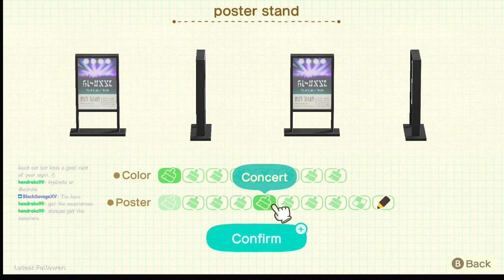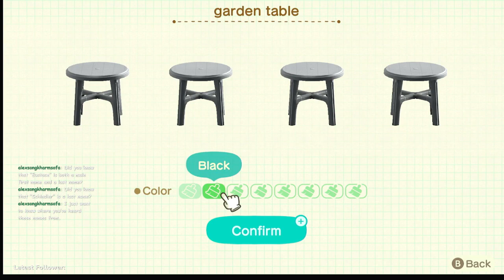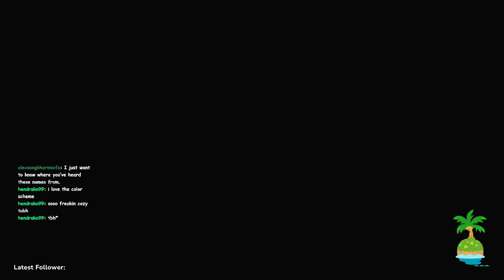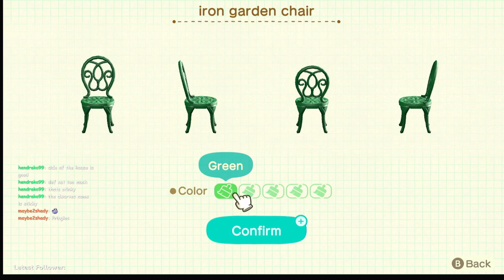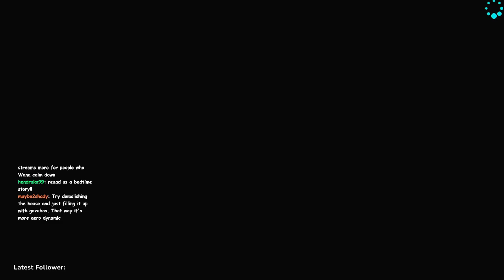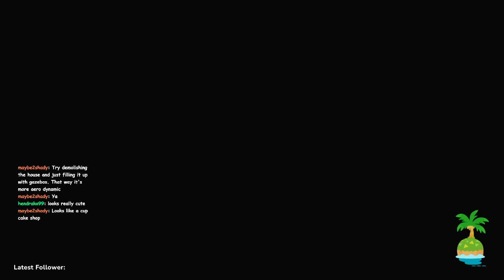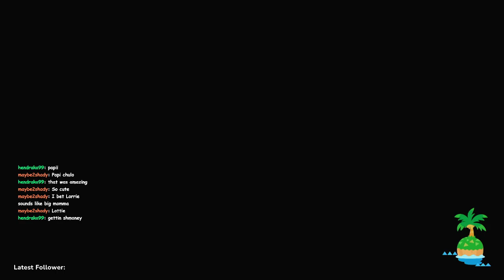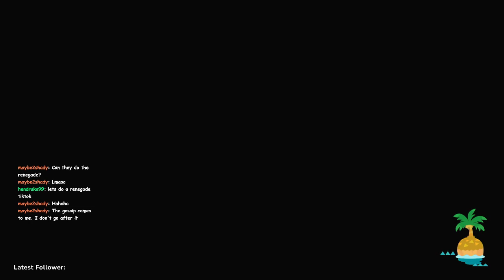Decorating Poppy's Paradise Home in Happy Home Paradise!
Playing the DLC Happy Home Paradise and decorating Poppy's dream island home!